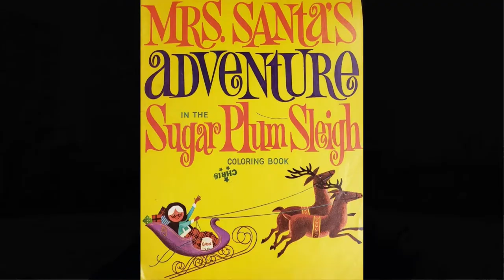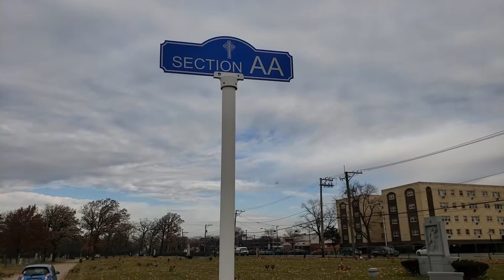The Story of Rudolph the Red-Nosed Reindeer & Montgomery Wards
Today's adventure brings us to Chicago, Illinois to track down the true story of Rudolph the Red Nosed Reindeer and how Montgomery Ward employee Robert L. May created a Christmas icon.